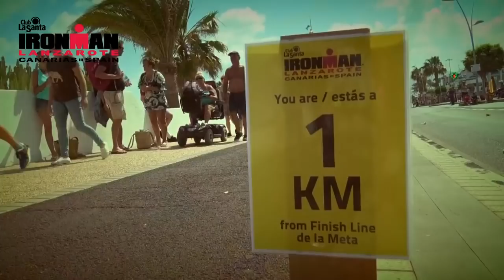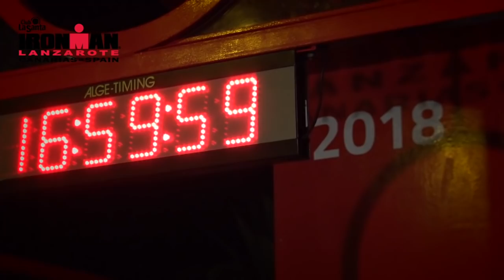Club La Santa IRONMAN LANZAROTE 2018 RACE VIDEO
Check out the 27th Edition of IRONMAN Lanzarote VIDEO

Video by: Mark Bennett with HiVision Producciones

For: Club La Santa & The Exmo Cabildo de Lanzarote